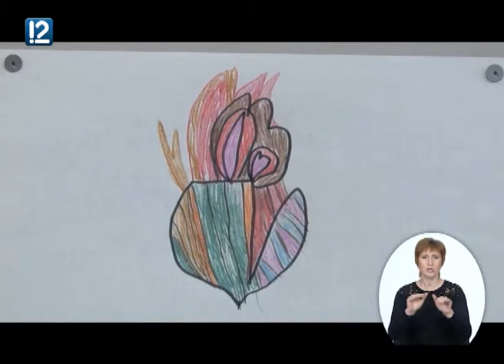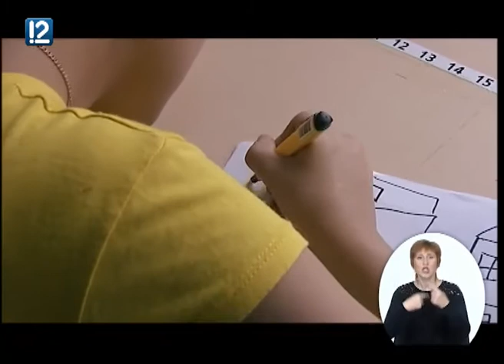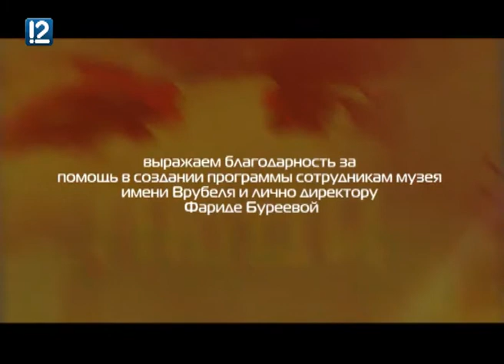Необыкновенные люди от 12 октября 2017 года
В новом выпуске "Необыкновенные люди" (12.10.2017) вы узнаете о необычной выставке в музее имени Врубеля.